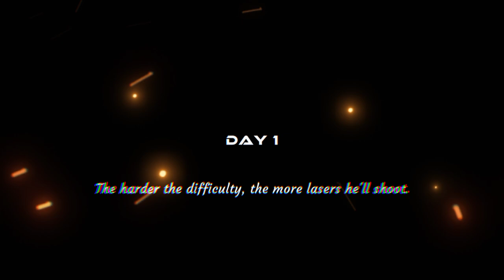electric heart horror game